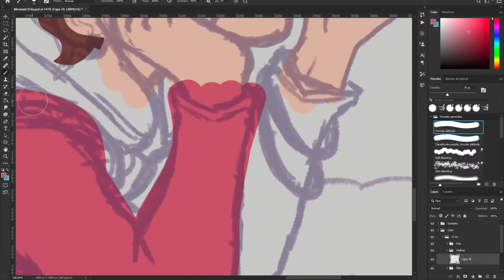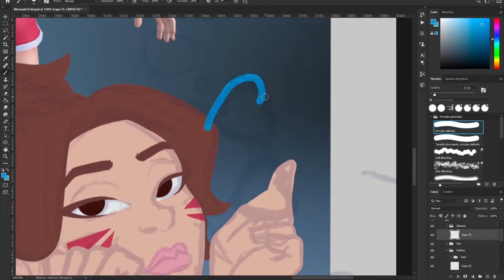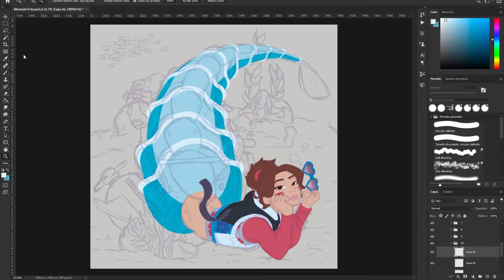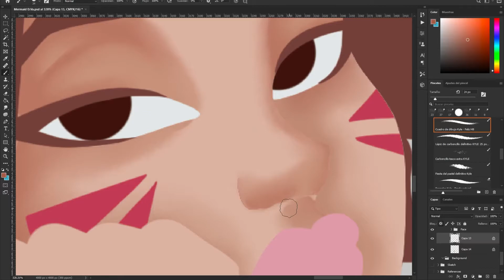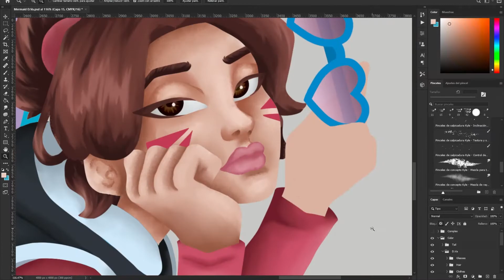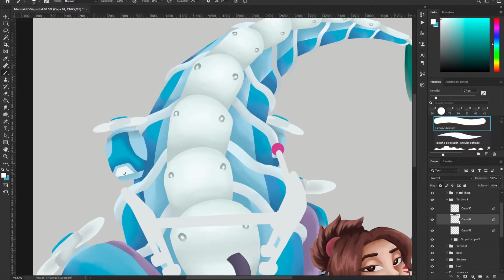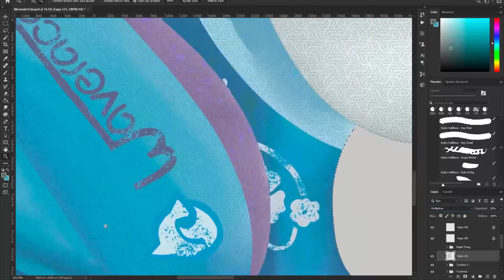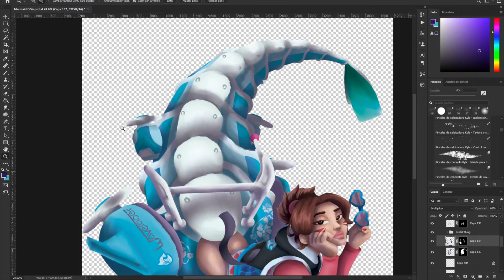Mermaid D.Va Speedpaint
Really proud of this drawing, definitely my most complex to date, loved how it came out.